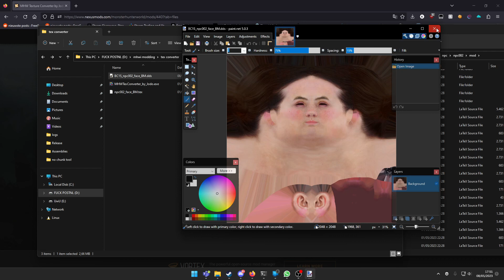How to make Monster Hunter World: Iceborne mods | Part 2 | Extracting textures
Hi,